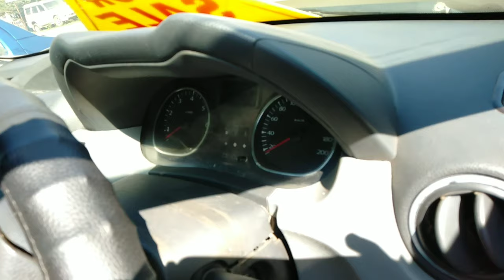SECOND HAND CAR || LUXURY CAR || DURG CITY || FORD,DUSTER,SWIFT,SCORPIO,SAFARI | Vlogs Chitransh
SECOND HAND CAR || LUXURY CAR || DURG CITY ||
सैकंड हैंड कार दुर्ग छत्तीसगढ़
FORD,DUSTER,SCORPIO,SWIFT,TATA SAFARI ,

इस वीडियो मे आपको luxury car , normal car से लेकर सभी कार देखने को मिलेगा वो भी कम से कम मूल्य में अगर आपको लेना है तो इस वीडियो को पूरा ध्यान से देख कर बताए कैसा लगा वीडियो और शेयर भी करे ।

Shop Name - Tirupati mother's

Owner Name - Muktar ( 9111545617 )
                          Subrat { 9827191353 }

Address - जेल रोड मालू मेडिकल के पास

Hello friends ❤️

राधे राधे 🙏🙏